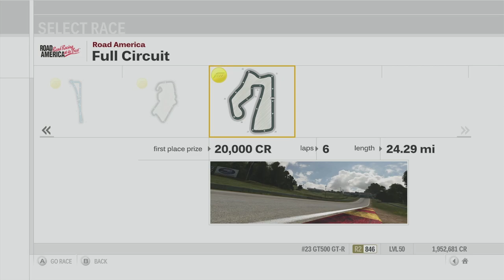Forza Motorsport 3 Playthrough - Dream Match Showdown - Races 4-6 - Episode 124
Chapters:
00:00 - Intro
00:30 - Dream Match Showdown - New York Circuit
13:56 - Dream Match Showdown - Silverstone
27:40 - Dream Match Showdown - Road America